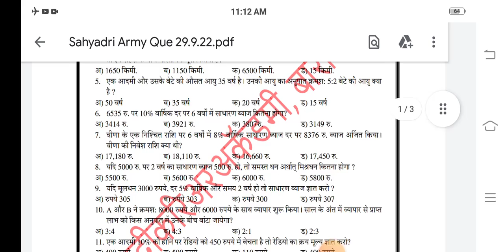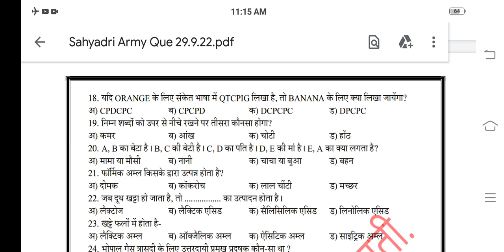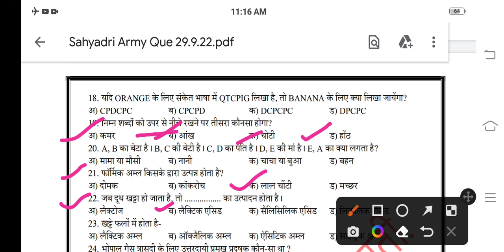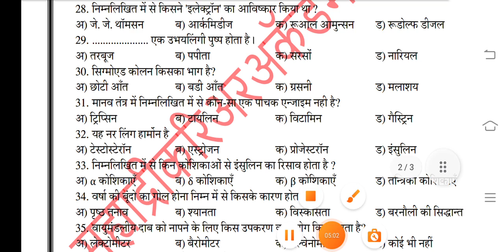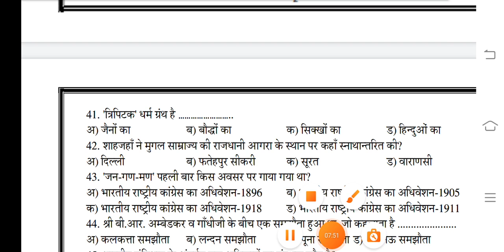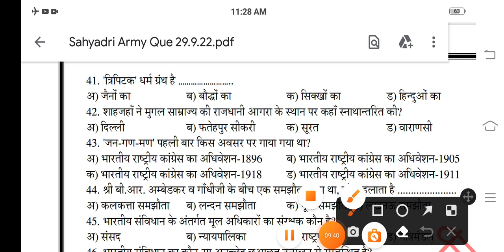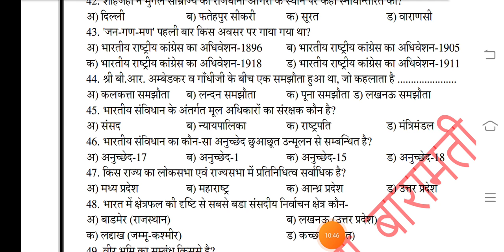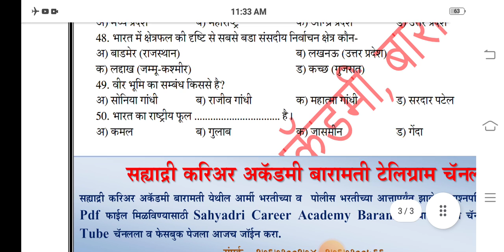Army Bharti 2022 | army exam 2022 | आर्मी रिटर्न एक्झाम 2022